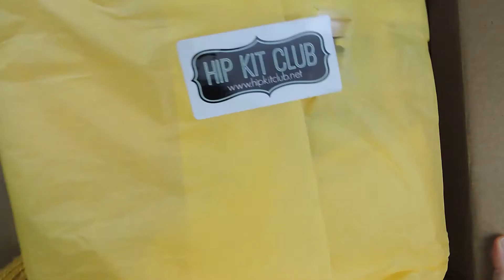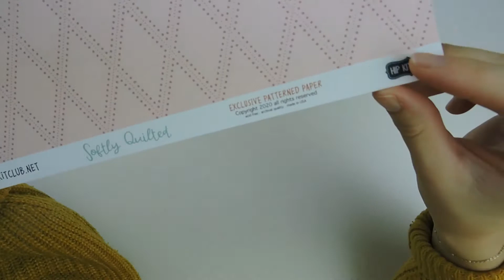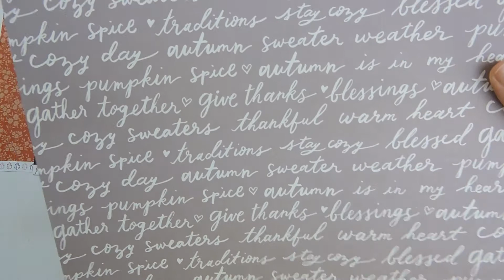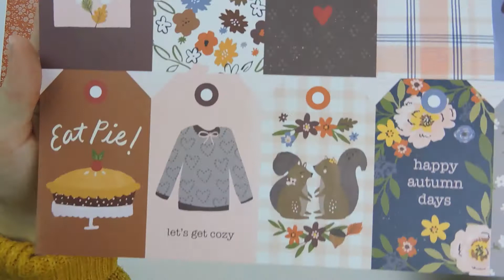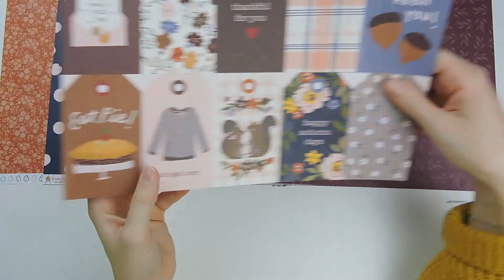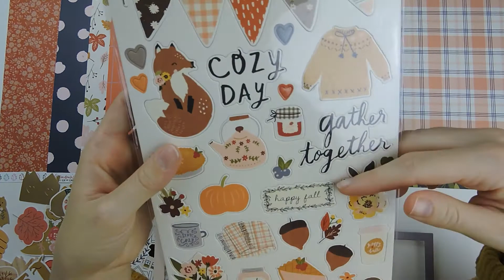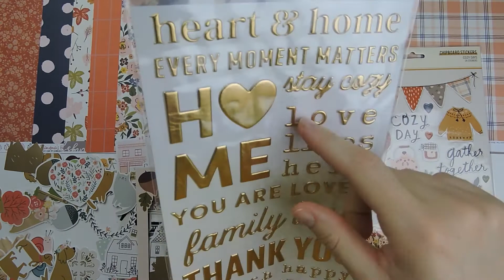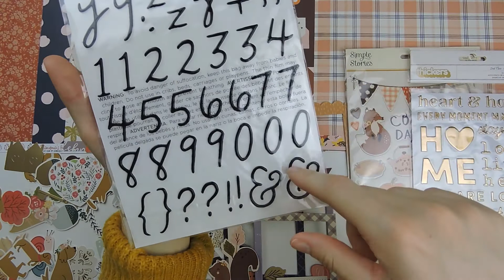[HAUL SCRAP] Ouverture du hip kit Octobre 2020 🍂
🌼 Bonjour tout le monde ! Aujourd'hui on se retrouve dans une vidéo haul où je vous présente mon kit reçu pour le mois d'octobre 2020 chez HIP KIT CLUB.

🍄 Le lien du kit d'octobre 2020 Le site est en anglais, si vous avez des questions n'hésitez pas à me les poser en commentaire !

Bon scrap, Nolwenn 🌼